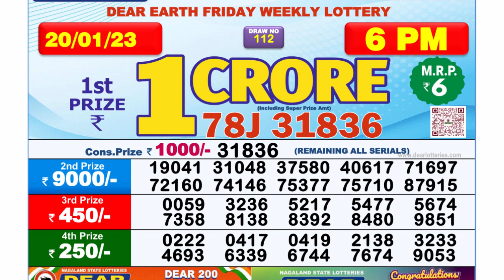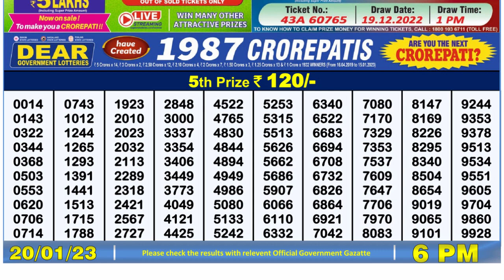Nagaland Lottery Sambad Live 6pm 20.01.23